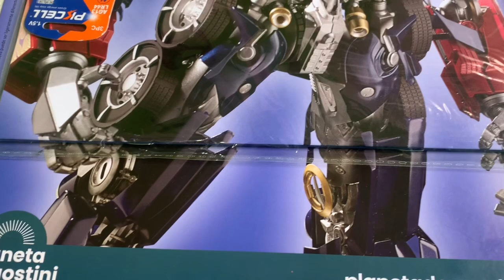TRANSFORMERS Fascículo 1 Optimus Prime para armar